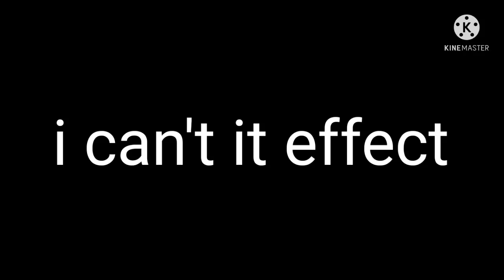53 Klasky Csupo Reverse Order